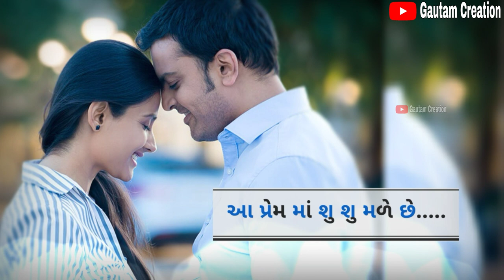Jignesh Kaviraj Status || Whatsapp Status || Gautam Creation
Gautam Creation by Gautam Prajapati